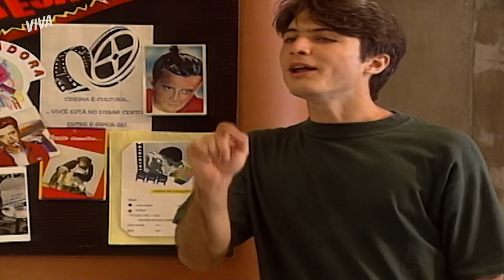MAGALI DESCOBRE QUE A LOCADORA FOI ROUBADA | MALHAÇÃO 1996 | MELHOR DO DIA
Magali chega para trabalhar e descobre que vários filmes sumiram. Sim! A locadora foi roubada, e a gente já sabe quem são os culpados, né? Assista a MalhaçãoNoVIVA para ver no que isso vai dar!

Capítulo 150, dia 28 de janeiro de 2022, sexta-feira.